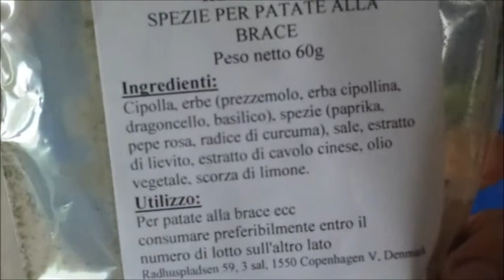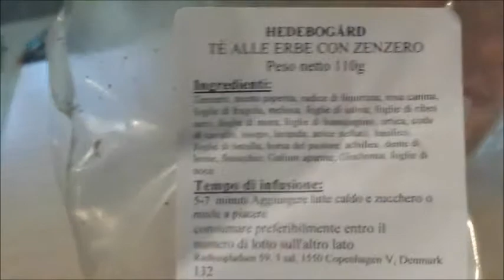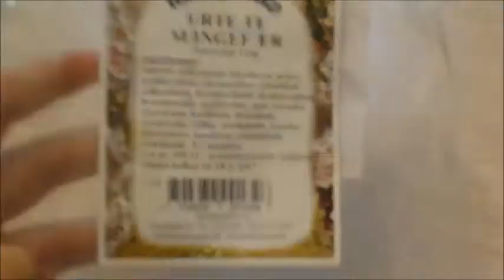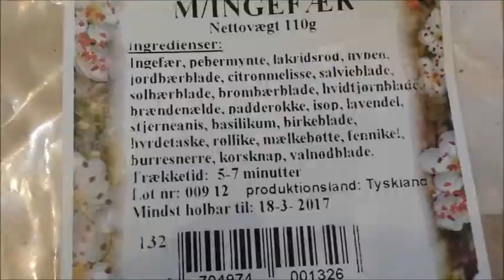Vlog 17 novembre 2014 - Gli animali mi fanno senso